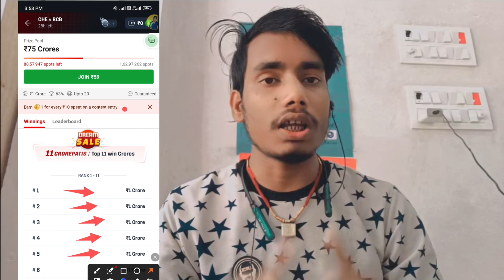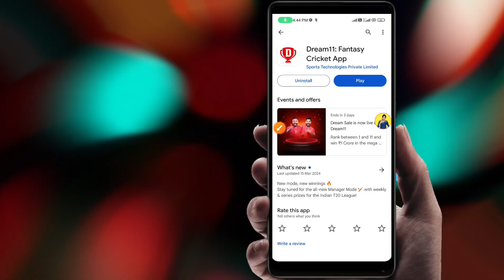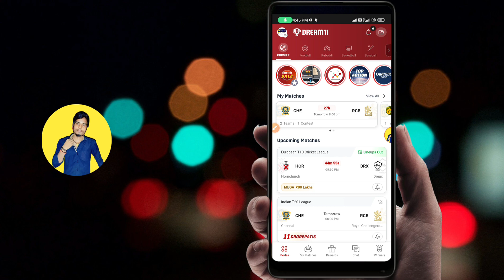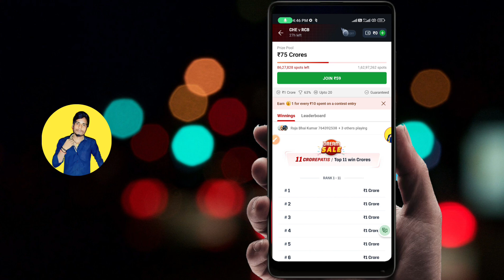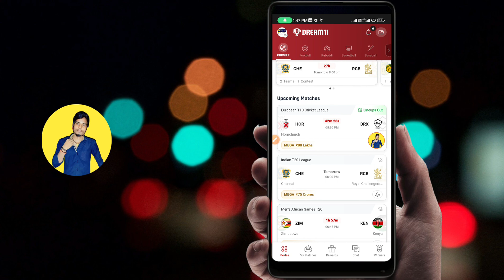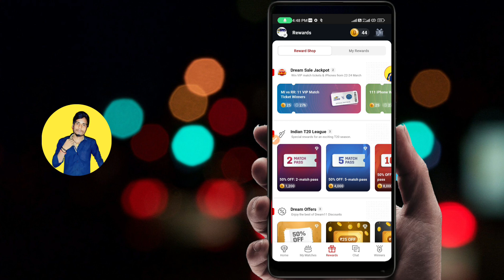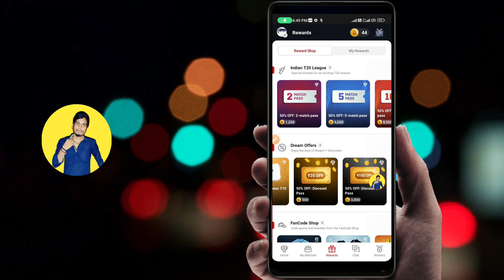Dream 11 ka Letest Update | Dream 11 New Update | Dream 11 ka Dream sale New Update |Dream11 update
Dream 11 Letest Update agaya | Dream 11 New Update | Dream 11 Dream sale New Update | Dream 11 Update

Dosto is video me maine aapko Dream 11 ka letest Update ke bare me bataya hai jo ki Dream 11 ka new update hai is update me dream 11 ne Apne user ke liye kabhi jyada offer diya hai

माय रेफर कोड उसे करें 1000 बोनस... 👇👇
RAMPUN106NO

Dream 11 ka Dream sale New Updat
Dream 11 ka Letest Update
dream11
dream11 new update
dream11 prediction
dream11 team
dream11 team today
dream11 today
ipl
mi w vs ban w dream11
mi w vs ban w dream11 prediction
mi w vs ban w dream11 team